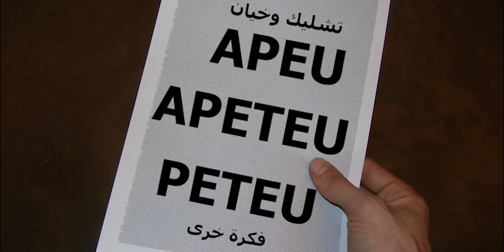SALEM MR - (KESMET WKHAYEN , AWLED MOUFIDA 4)😂😂😂 Ep 01 (RAMADAN 2019)